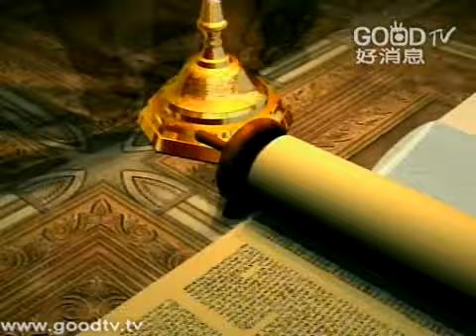空中主日學~馬太福音(43)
空中主日學
新約精讀／馬太福音
講員：康來昌 牧師

耶穌又問門徒，認為耶穌的身份為何？彼得回答「基督、永生神的兒子」，教會可以把陰間對人的捆鎖打開，就是讓人聽到福音，得到釋放，彼得勸阻主耶穌上十字架，耶穌嚴嚴地責備彼得，基督降世最大的目的，是要在十字架上成就救恩。